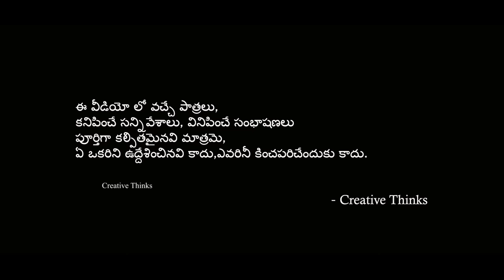Village Cricket | Boys vs girls |Village comedy | Creative Thinks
My goal is to become a movie director. So, I'm proving my talent this way.
There is ultimate entertainment in my videos. So, chill and enjoy the thrill.
Here, I will show you my creativity without any ticket.

I am Sri ( it's my pen Name)
From Mancherial

Please Ask anything there, i will try to reply when i free